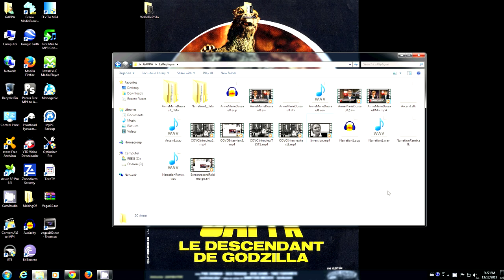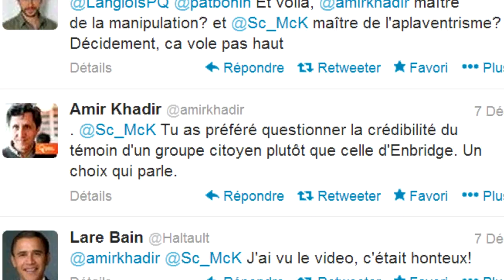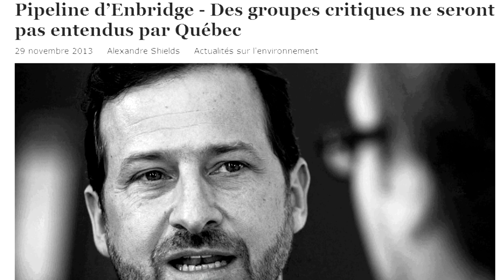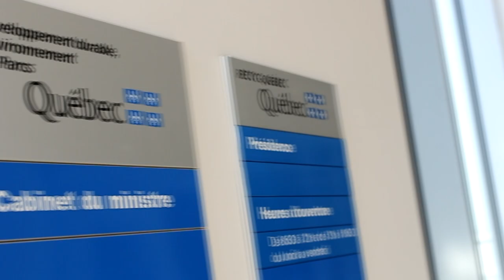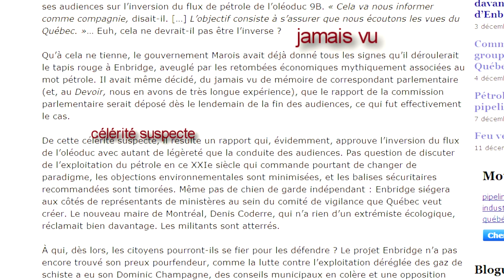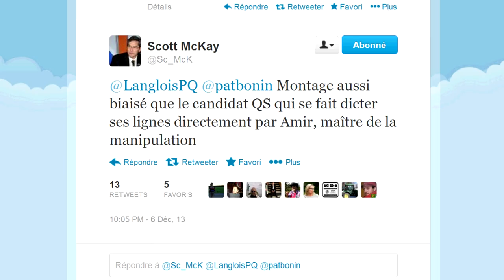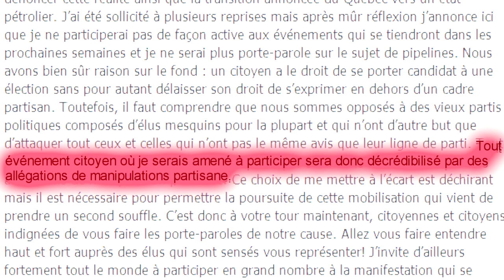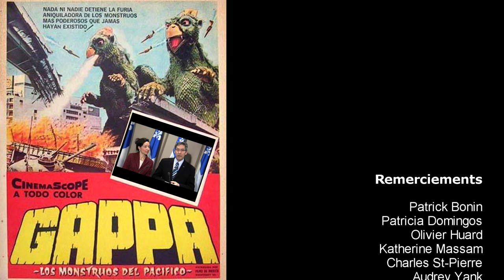Les masques sont tombés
AmiEs ‪#‎GAPPA‬!

La publication de la vidéo "L'inversion" a suscité dans les jours qui l'ont suivie plusieurs réactions, notamment de la part d'un de ses principaux protagonistes, le député Scott McKay. Rappelons qu'on voyait ce dernier dans la vidéo tenter de discréditer le porte-parole de la Coalition Vigilance Oléoducs -- lors de son passage à la commission parlementaire ayant mené à l'acceptation par le gouvernement du projet d'inversion du pipeline 9B d'Enbridge -- par un procès d'intention. En effet, le député péquiste (et ex-chef du Parti vert du Québec) accusait le porte-parole de la CoVO de faire de la politique partisane à cause de ses implications passées dans Québec solidaire, ce qui semblait justifier pour la partie gouvernementale de n'accorder aucun intérêt aux préoccupations du groupe citoyen.

GAPPA a alors amorcé le 9 décembre la publication d'une réplique en trois parties à l'attaque de Scott McKay, dont la plus importante, faite en collaboration avec 99%Média, est maintenant disponible. Vous pouvez en effet désormais prendre connaissance de la version des faits des membres de la Coalition Vigilance Oléoducs quant aux événements s'étant déroulés lors de cette commission parlementaire.

Cette partie de la réplique est la plus importante dans la mesure où les médias ont, sauf exception, largement ignoré le passage de la CoVO en commission parlementaire et le mépris dont elle a fait l'objet. Pourtant, les témoignages des membres de la CoVO, recueillis par GAPPA en collaboration avec 99%Média, soulèvent à nouveau de troublantes interrogations sur le caractère anti-démocratique de la commission parlementaire péquiste, autant dans son organisation que son déroulement.